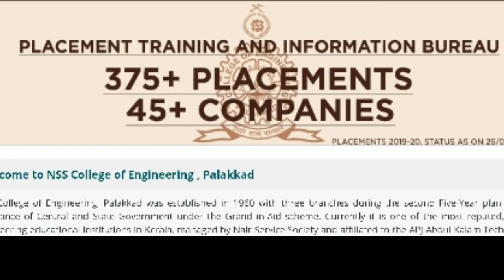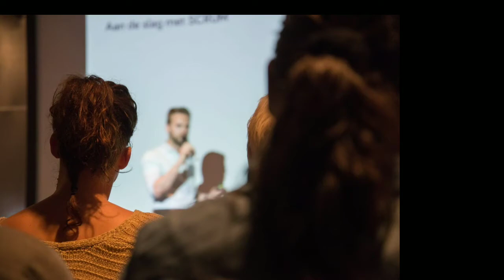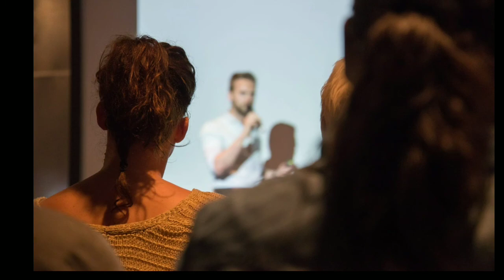part7|NSS college of engineering palakkad placement and salary details|keam2020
from this video Iam speak about Nss engineering collage placement.